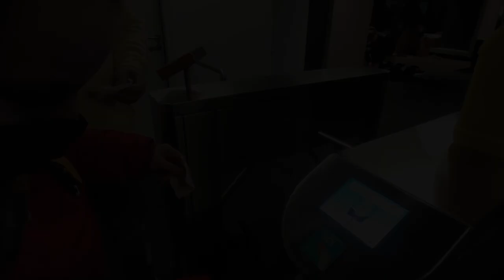Ice Skating in Normandie, France - By Parth Upadhyaya